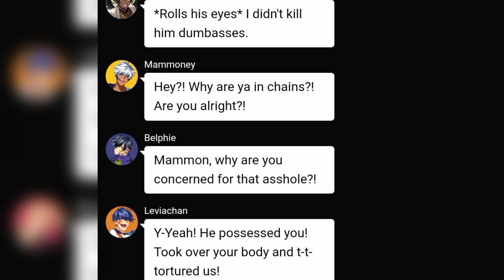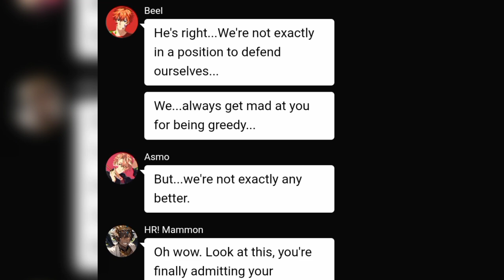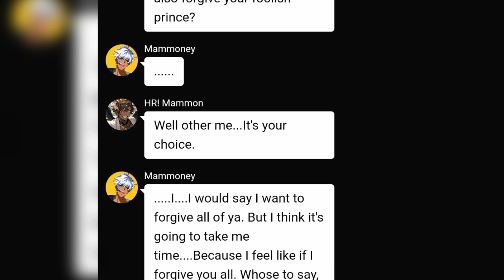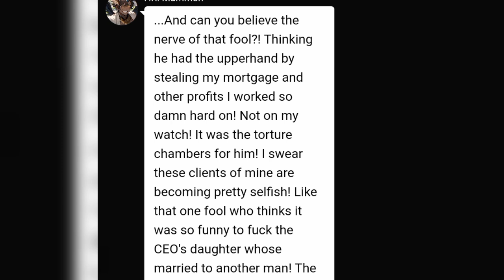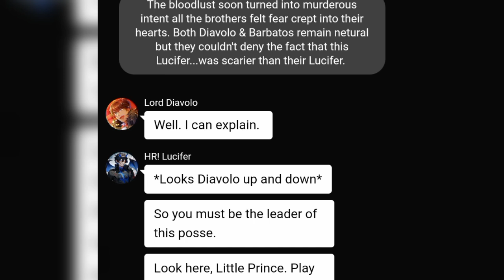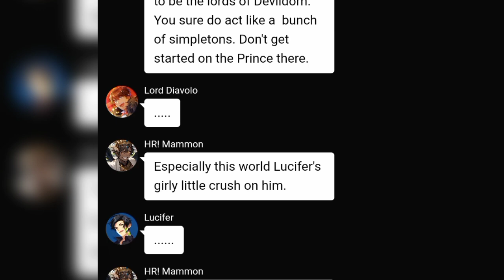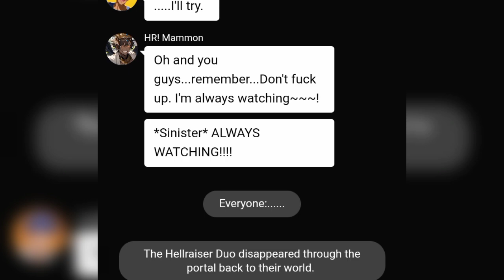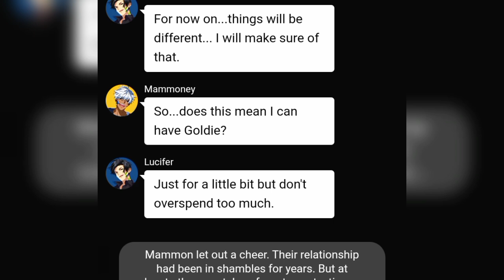obey me text:mammon is possessed by mammon?!||last episode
ctto:gothgeek1997